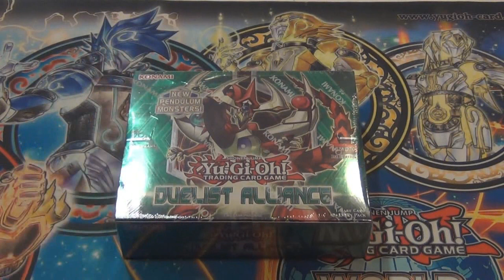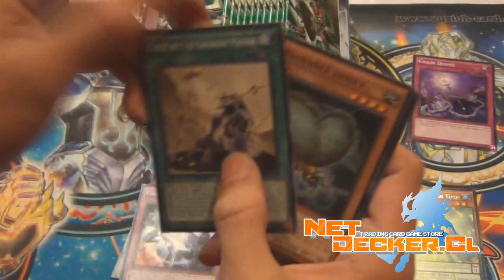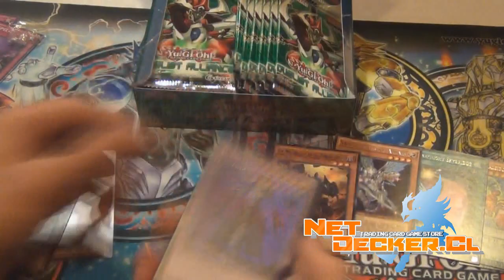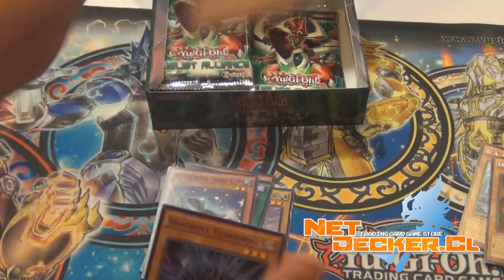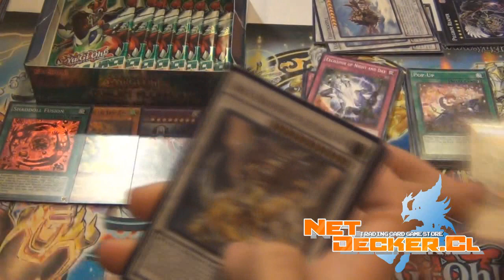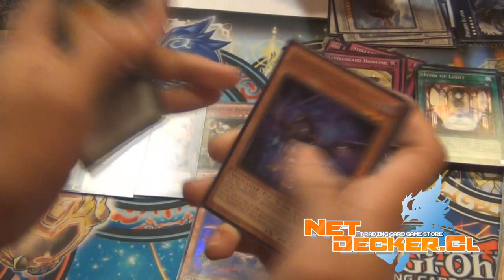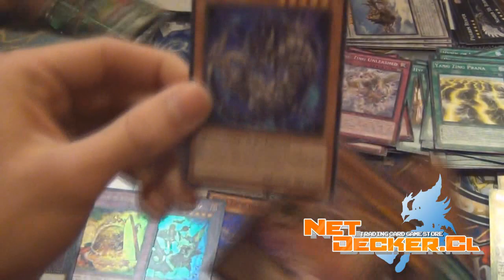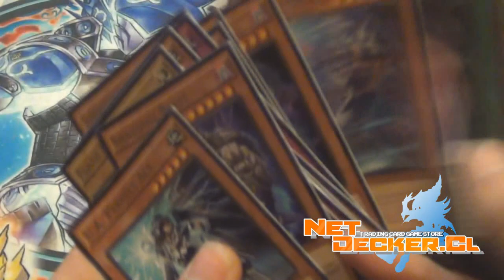Opening Box #2: Duelist Alliance | La mejor caja DEL MUNDO !!!!!(Latin YGO)